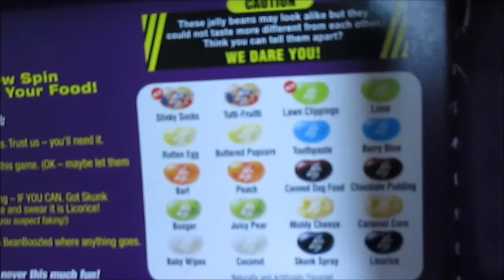BEAN BOOZLED CHALLENGE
Hey guys! I hope you enjoy our Bean Boozled Challenge. If you have any challenges you'd like for us to try, be sure to leave it in the comment section below.